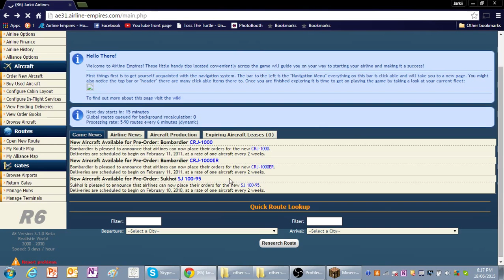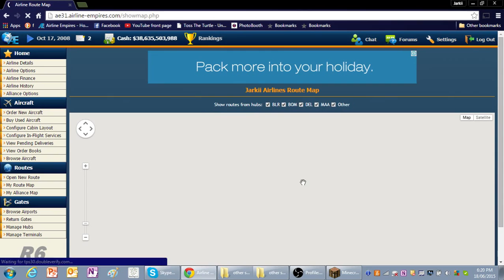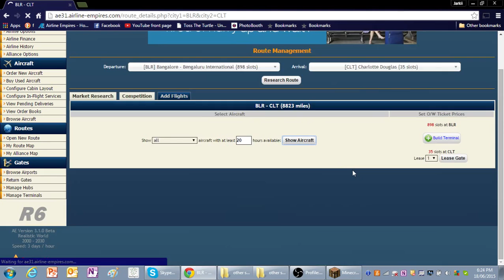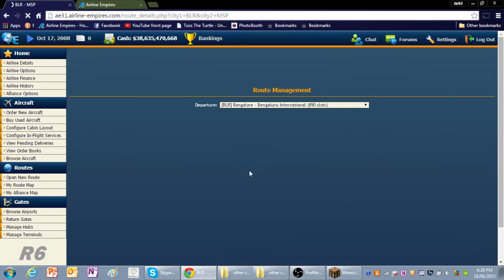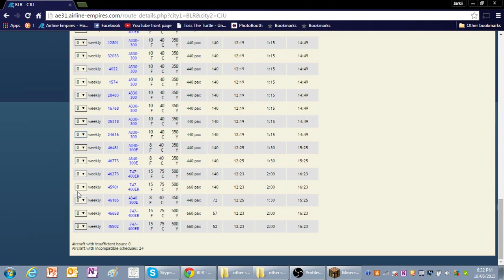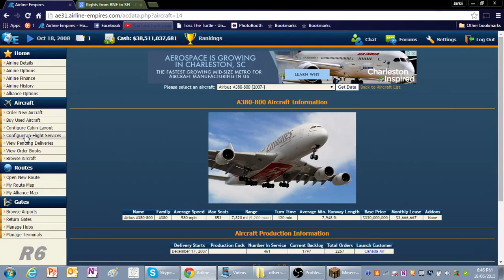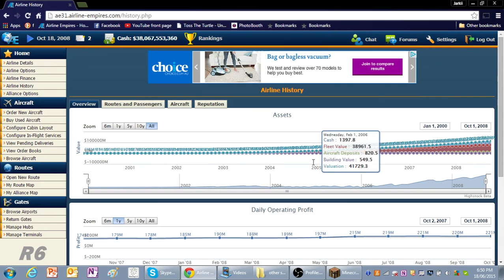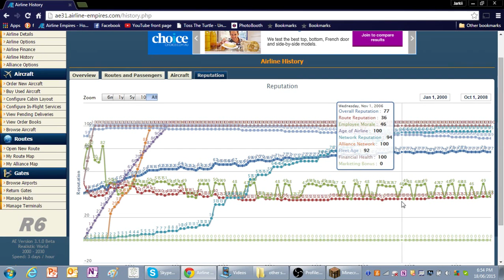Airline Empires 10 (take 2) - further expantion and a380 cash cows!